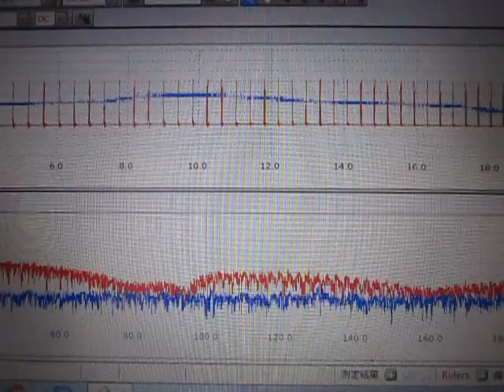超音波の応答特性を利用した、表面検査実験 （超音波システム研究所 ultrasonic-labo）